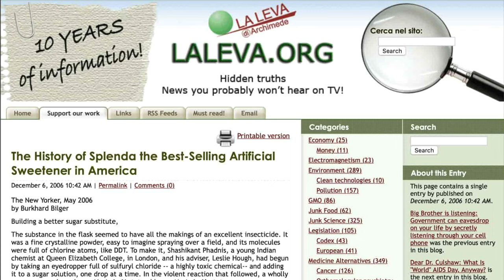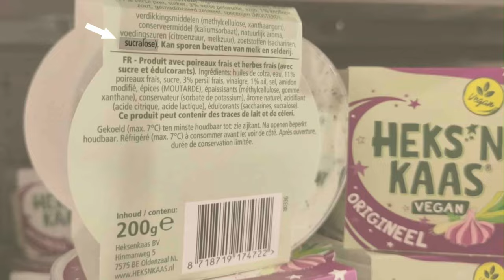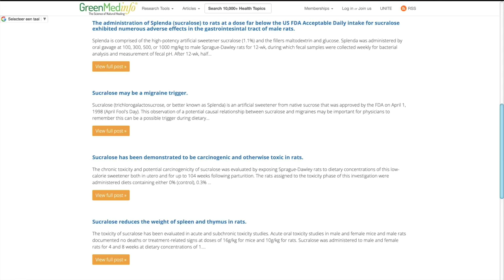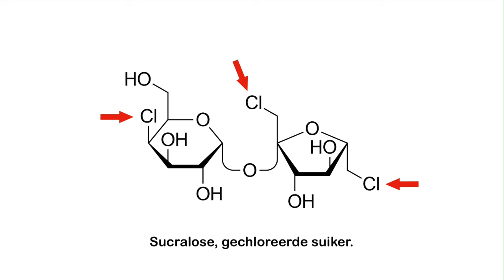Hendrick lost op 67: Gechloreerde suiker, een ingrediënt met bijwerkingen?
Deze nieuwe zoetstof is nog te weinig mensen opgevallen. Het ingrediënt is goedgekeurd, al zullen mensen met kennis van scheikunde het niet graag in hun voeding toelaten. Het ziet er chemisch namelijk niet uit. Toxicologisch zijn er ook zorgen. Bepaalt u zelf wat ú ervan vindt.